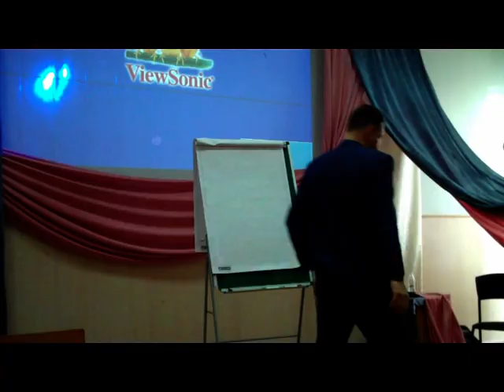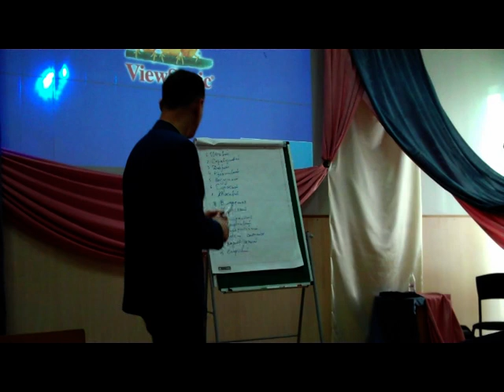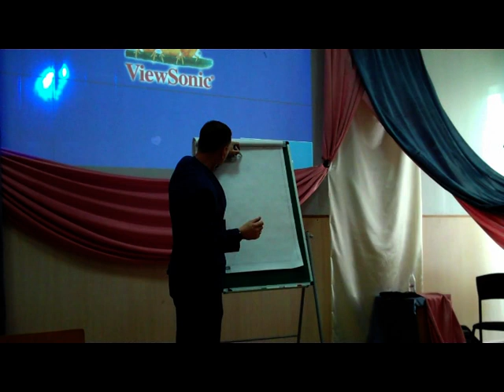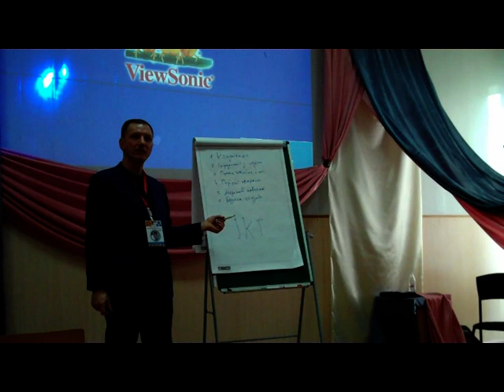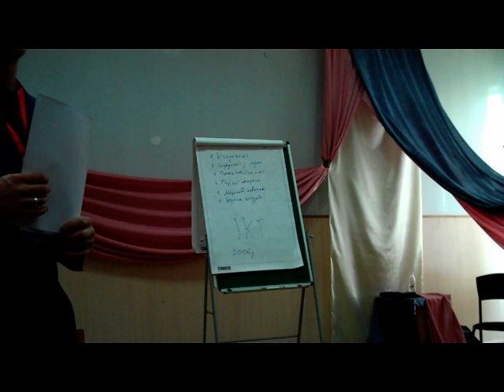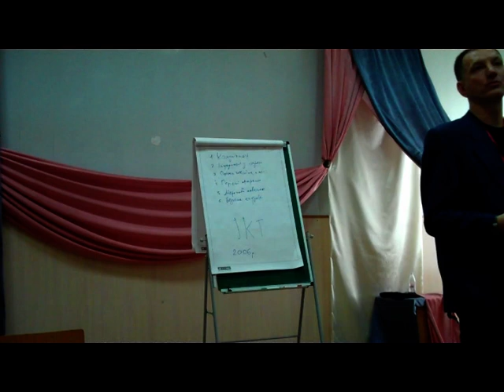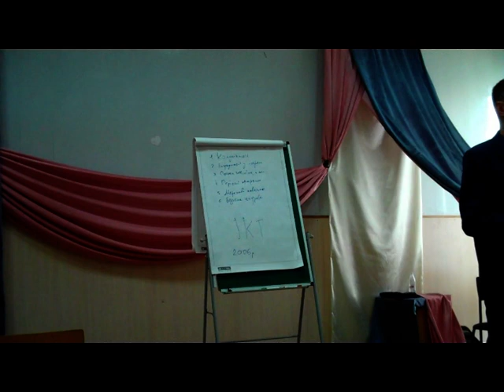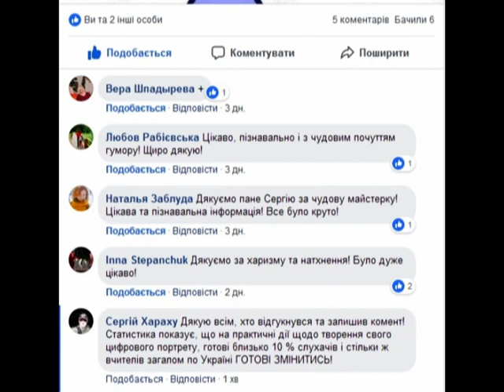Цифровий портрет вчителя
Нова українська школа зіткнулась у своєму  розвитку з проблемою - серед вчителів невелика частина може реєструватись онлайн... бо немає власних електронних адрес! Я не кажу про акаунти у соцмережах. Професійна власна сторінка є менш ніж у 1% українських вчителів. А ті з них, хто для участі у конкурсі "Вчитель року" створив таку сторінку, часто припиняють її активність після завершення конкурсу. ГО "Нові" у Хмельницькому під час освітнього Фестивалю спробували донести всім учасникам необхідність швидкого досягнення високих особистих планок фахового педагога. Про цифрові стандарти вчителя говоримо у цьому відео.